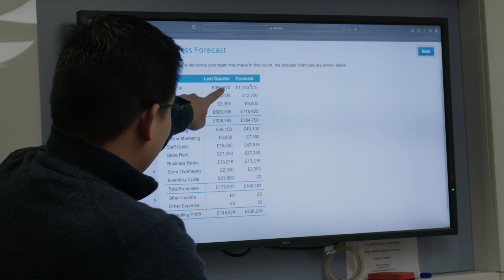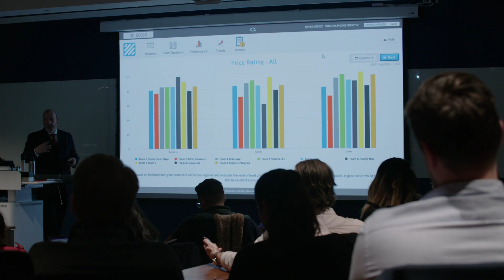Full-time MBA Integration Week | Bayes Business School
Our Full-time MBA is divided into four blocks over one year and is taught in concentrated blocks of three subjects. Integration week takes place after each block and plays a huge role in putting the theoretical learning into practical application in the form of an intense week-long challenge.

To find out more about the MBA at Bayes